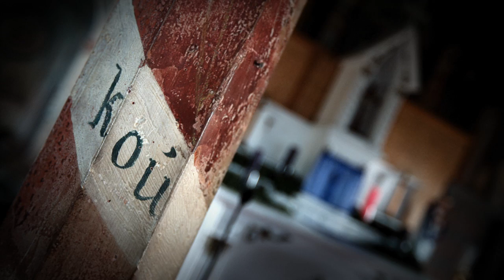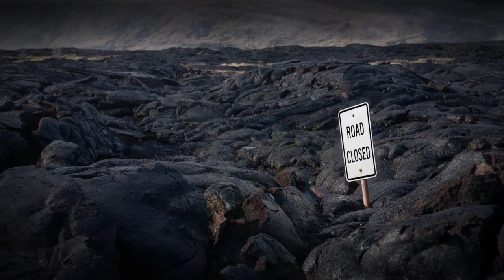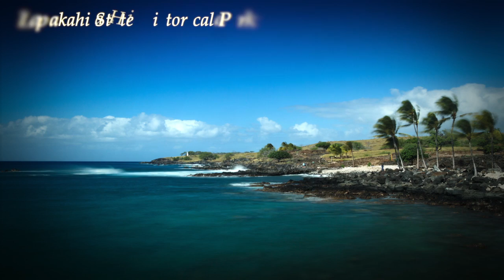Hawaii "The Big Island"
Here's a video postcard from the "Big Island" of Hawaii!